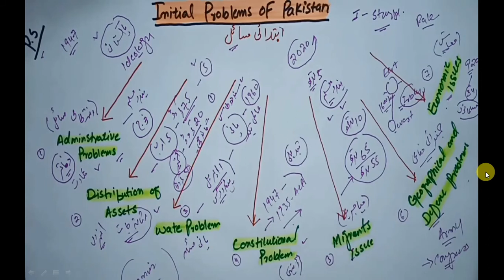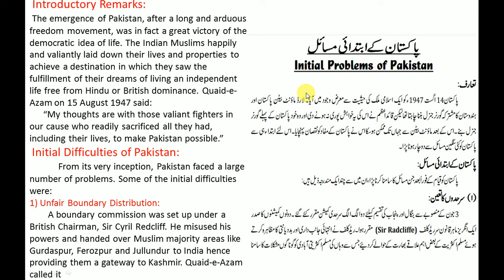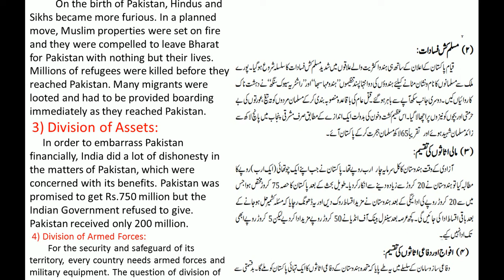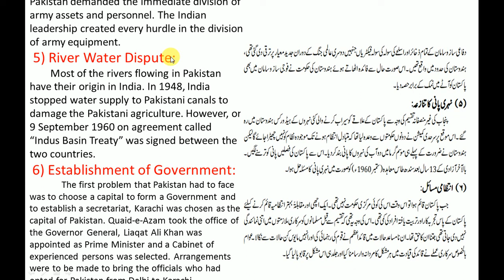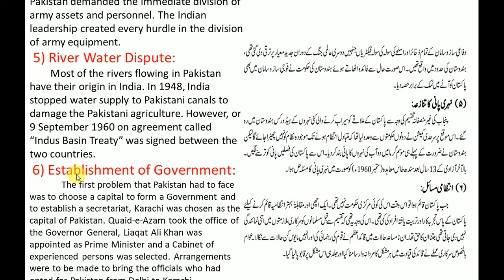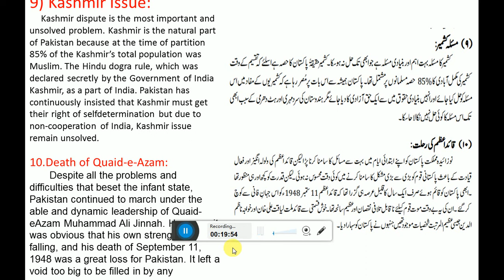Initial problems of Pakistan / پاکستان کے ابتدائی مسائل ,XII PSt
in this video i told about  Paper of pst  for all student it will you to solve te paper and get good marks in paper watch the video if you have any questions please ask me in comment box i will get back to you soon

Lecture No 6  Partition of Bengal

Lecture No 8  Lacknow Pact

Lecture No 12.  Allahabad Address

Lecture No 13. Pakistan Resolution

Lecture No 15  Indian Independence Act 1947

Lecture No 21  Objective Resolution
Lecture No 22  Constitution of 1956
Lecture No 23  Constitution of 1962

Lecture No 24  Fall of East Pakistan

Lecture No 42  Video link